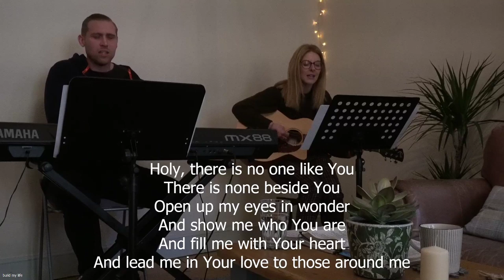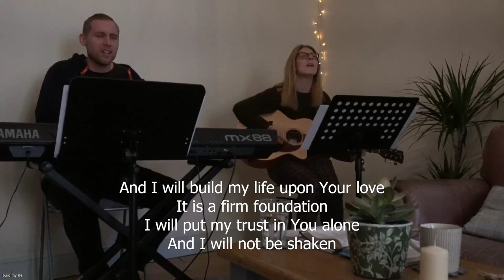Coastlands Church Live 22/03/20